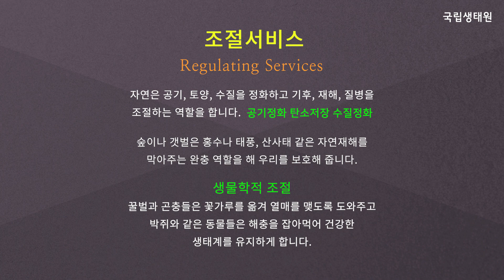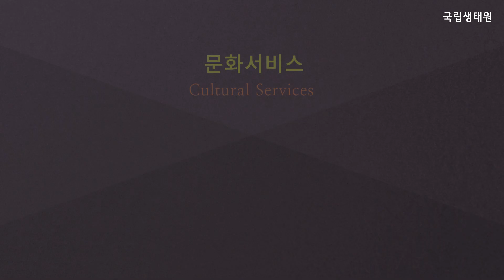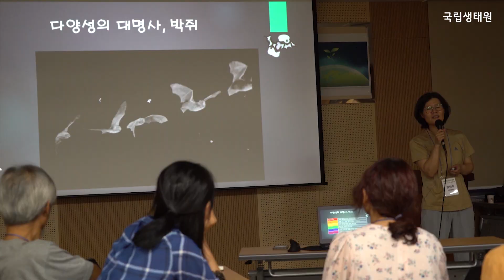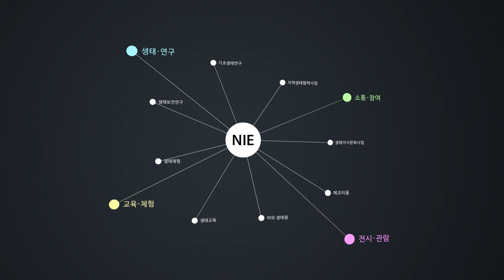[국립생태원 NIE] 생태계서비스의 개념과 이해 The Concept and Understanding of Ecosystem Service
자연이 인간에게 제공하는 모든 혜택을 의미합니다. 생태계서비스는 생물다양성 감소와 생태계훼손을 인류의 복지와 연관하여 경제적 수치 및 시각적으로 보여주므로, 사람들에게 자연의 중요성을 과학적으로 설명하기 위한 매우 중요한 도구입니다. 생태계서비스는 크게 4가지(공급서비스, 조절서비스, 문화서비스, 지지서비스)로 구분됩니다.

더 자세한 연구내용은 국립생태원 연구미디어 모바일웹 )을 통해 알아보실 수 있습니다.

국립생태원에서 진행하고 있는 다양한 연구들을 알리고 소통하기 위해 제작한 영상입니다. 영상을 통해, 우리와 함께 이 땅에서 살아가는 소중한 생물들과 서식지 그리고 생태연구의 중요성을 알려나가고자 합니다. [여러분의 구독과 좋아요는 영상제작에 힘이 됩니다]

앞으로도 지속적인 생태 미디어 공급과 보다 만족스러운 서비스 제공을 위해 노력하겠습니다.